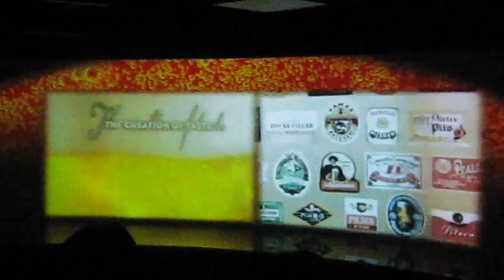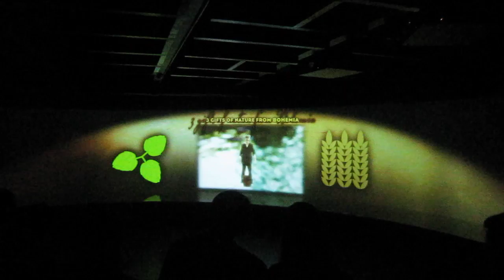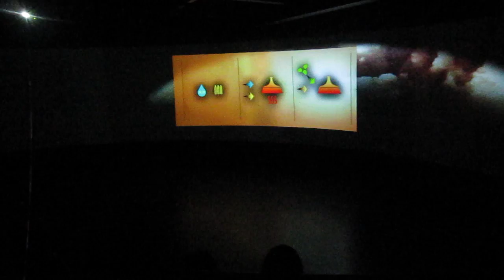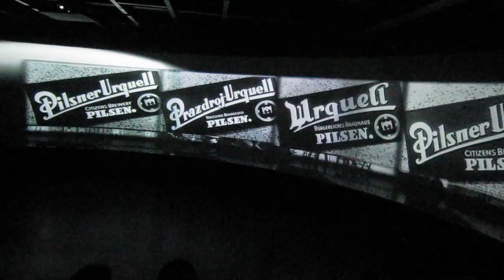Pilsner Beer皮爾森啤酒廠參觀錄影5